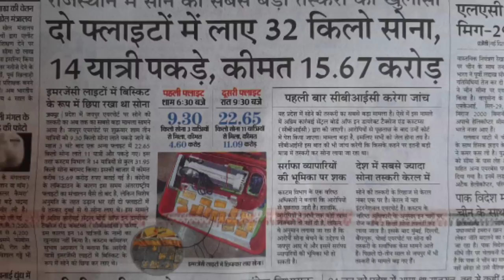दुबई से लाया 32 किलों सोना जयपुर एयरपोर्ट पर पकड़ा।32 forts gold broughtDubai caught Jaipur Airport.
namaskar dostonis video ke madhyam se yah bataya gaya hai 5 July 2020 ko Dubai se 14 yatriyon ko 12 kilo gold ke sath Jaipur airport per custom vibhag ne girftar kar liya Jo sambhav hai bahut bada taskari mana ja sakta hai police ne pakad kar jaaun shuru kar di hai aur 14 logon ko hirasat mein le liya gaya hai jo Dubai se charter flight se Jaipur airport per pakde Gaye.

32 forts of gold brought from Dubai caught at Jaipur Airport.
Dubai to India gold deliver.
Dubai gold price.
India gold price.
Jaipur airport arrested by gold taskar Rajasthan police.

Account-Ashok Kumar
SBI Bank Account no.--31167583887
IFSC Code-SBIN0031123